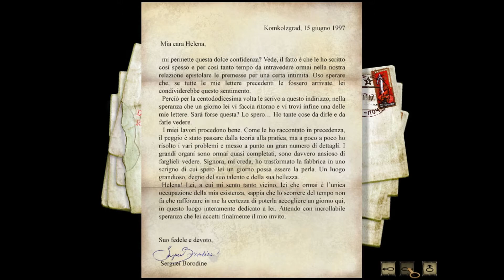Syberia Ep. 14 - L'ossessione di una vita (Gameplay ITA)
Eccoci nel quattordicesimo episodio di Syberia: esploriamo la stazione di Komkolzgrad...